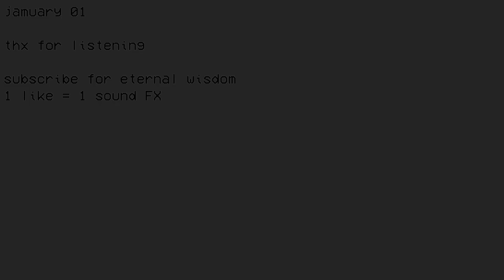OP-Z / Ableton Push / Guitar / Maschine - Monochromatic Z // Chill Electro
Performing a track off my SKYSCRAPERDREAMS EP on the Push with some gear!
Check out my Instagram where I post like once a month
Facebook also is a thing. I guess.

Originally part of my first Jamuary attempt. This is a track of my EP Skyscraperdreams, in a slightly altered version, kinda live performed ;)

2nd favorite lens (28mm 2.0)